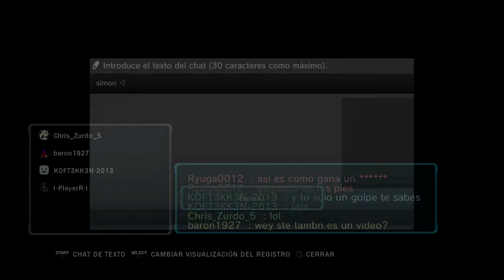Jugando Tekken Revolution En Mi Cuenta Nueva Sala Creada Parte.4 2015